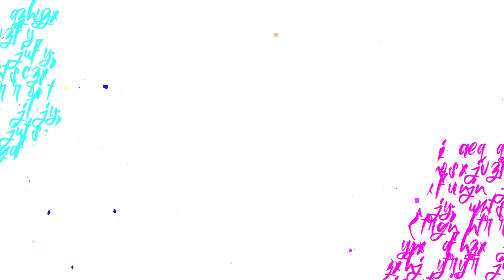What is my POST DRAG SHOW routine? (Q&A recorded live)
Please respect each other in the comment section. My channel is a place of inclusivity and friendliness. 😊